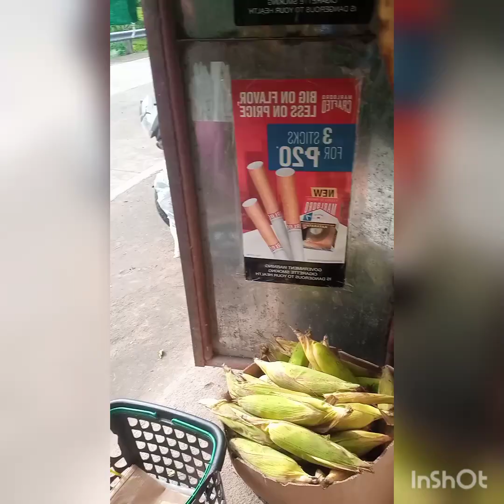tara dayohin natin ang bilihan ng mga murang gulay,